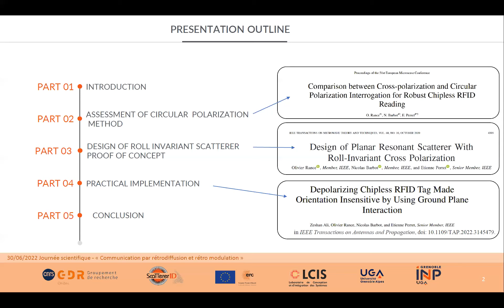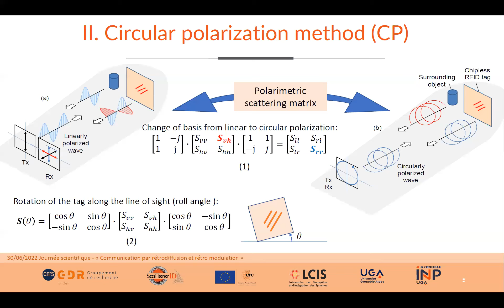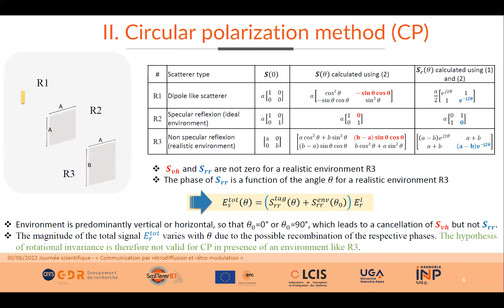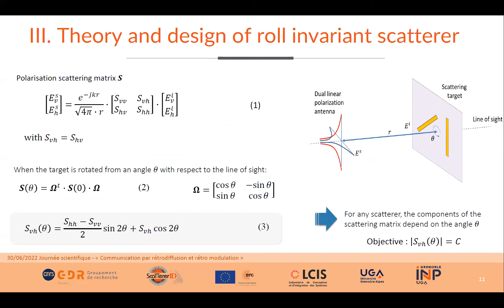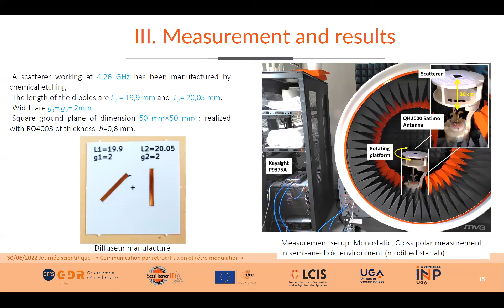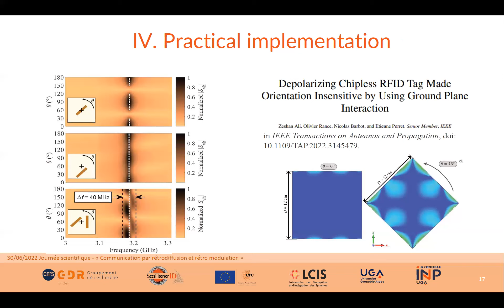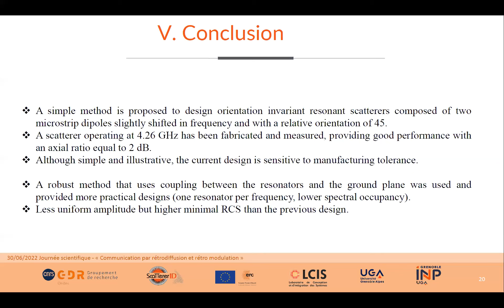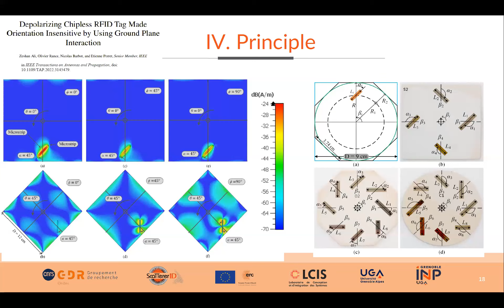O - RANCE Diffuseur dépolarisant invariant par rotation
Presentation by Olivier RANCE on 30 June 2022 on the occasion of the Scientific Thematic Day organized by the SCATTERER ID project team and GDR Ondes